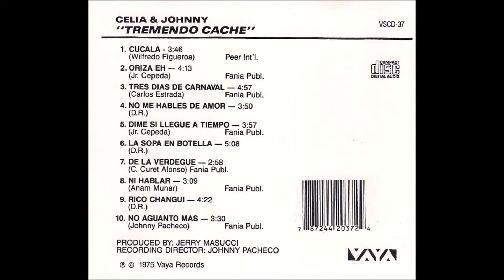CELIA & JOHNNY - NO AGUANTO MÁS (DIGITAL AUDIO)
"TREMENDO CACHÉ"